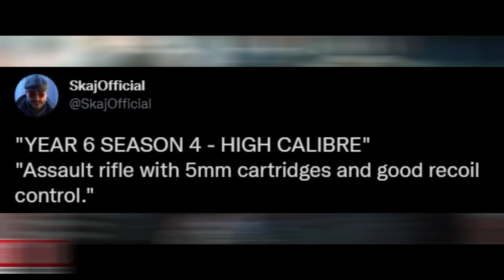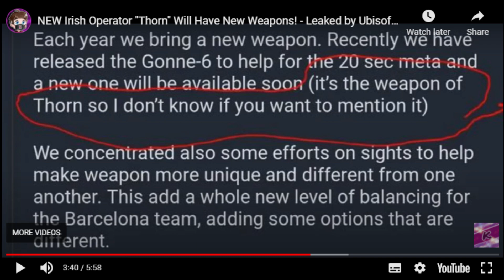*LEAKED* Y6S4 Operation "High Calibre" NEW DEFENDER "Thorn" With a NEW WEAPON! Rainbow Six Siege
Members:
Kyo
Xalator
Aman Desai
briantheowl
xurb1234
Abearah
Joshua Gentry
dennis cool
Jade Jusoy